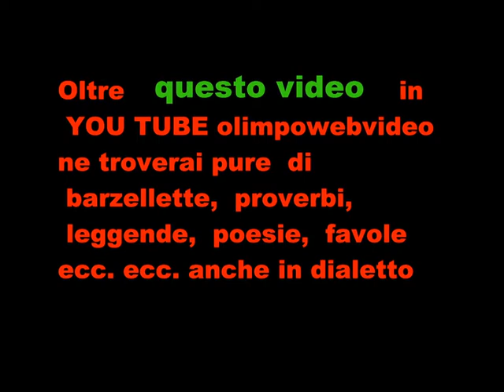MELLOW MOOD A Music Ambria Festival 2011 file 919 2° video.wmv